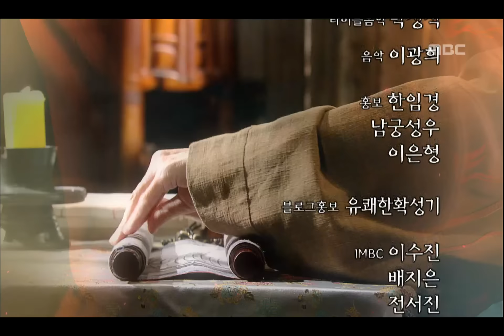[2009년 시청률 1위] 선덕여왕 The Great Queen Seondeok 29회 예고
The Great Queen Seondeok(선덕여왕) 28회 EP28 2009/08/25 MBC TV Republic of Korea
한국사 최초의 여왕, 선덕여왕의 일대기
The first Queen of Korean history

선덕여왕 FULL버전 다시 보러가기
▶WAVVE